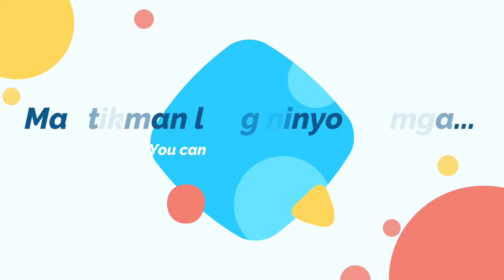Special recipes na matitikman lang ninyo sa mga Luto ni Ka Rodel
New easy and delicious Recipes every Monday at 5 PM (PST)